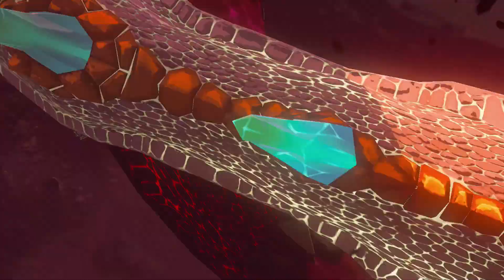Demon King Ganon/Demon Dragon Full Boss Fight - The Legend of Zelda: Tears of the Kingdom